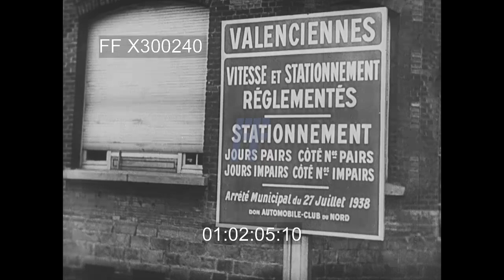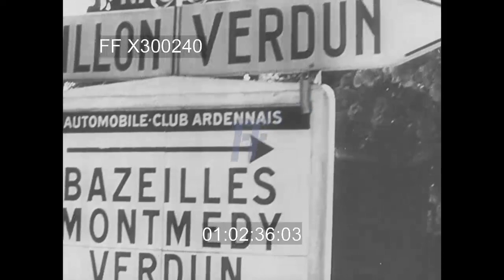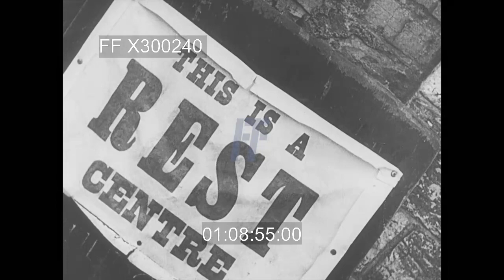The World At War 6/7 - 300240X | Footage Farm Ltd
[WWII - Germany Into Europe, France Captured; London Shelters & Blitz; Mediterranean & North Africa ]
Montage:  Camouflaged German large artillery firing, CU loading, explosions.  Bombs dropped & explosions; tanks across farm fields & views from inside crashing thru wall.  Street fighting; artillery destroying city buildings; dive bombers passing barrage balloon.
01:01:13  Rouen, France w/ very heavy, smoking destruction of cathedral & city; burning, falling walls.
01:01:24  Column of cars w/ refugees; nuns & others leading children to evacuate Paris; goodbyes / farewells boarding railroad passenger cars & buses, CU name tag on armband.
01:02:03  Montage:  CU sign:  Valenciennes.  Pan destroyed town.  Road sign:  Avancon 7k, Reims 41k; dive bombing, tanks, explosions, road sign:  Chateau-Porcien, tanks, horse-drawn military wagon & soldiers, tank, road sign:  Verdun, etc.  tank crashing across stream, dive bombing.
01:02:43  Pan crowd to Mussolini on balcony.
01:02:56  Montage:  Road sign:  Paris & Soissons; Nazis march past Arc du Triomphe into Paris, flag raised on Eiffel Tower, Nazis past Opera, etc.  Railroad guns firing on Maginot Line; small boat crossing river; flame throwers; field w/ barbed wire fences exploded.
01:03:47  High Angle / HA Germans at WW1 memorial at Compiegne railroad car.  Foche statue.  Hitler reviewing troops; German flag; entering RR car.  General Huntziger arrives w/ Germans to sign Armistice & enters RR.  Hitler leaving car w/ Goering, walks past troops.
01:04:57  Hitler does jig / dance step w/ other Nazi officials watching at Wolf’s Lair.
01:05:10  Montage:  Smoking building debris; submarines in port, at sea; Nazi planes low over English Channel; tall radio antennas w/ VO of William Joyce aka Lord Haw Haw.
01:05:58  Prime Minister Churchill w/ Navy officers; shakes hands & reviews sailors & naval workers.  Transport ships; camouflaged destroyer; freighters, oil transport ships; Nazi planes bombing ships; night fires from bombs, firefighting during Blitz, silhouetted firemen on ladders & w/ hoses.
01:08:15  Piccadilly Circus subway w/ families sleeping, w/ babies, knitting, sleeping, washing clothes.
01:08:43  Plymouth destruction cleanup w/ flags; list of the dead; people in shelters; sign:  Rest Centre.
01:09:00  Coventry Cathedral in smoking ruins; people in street reading wall lists; bombers; wreckage cleared as walls pulled down.
01:09:26  British naval fleet underway in Mediterranean; Malta under bombing attack & people out of shelters; destruction.
01;10:03  British bombers & fighting in Libya.  Selassie returns to Ethiopia; Rommel forces in Egypt destroyed.  Burning equipment & destroyed aircraft on the ground.
WW2; History; German European Invasion; Fighting; Invasion of France;
NOTE:  Sold at per reel rate.  Good quality & good action.
NOTE:  nearly entire reel done as montages, but very good quality.